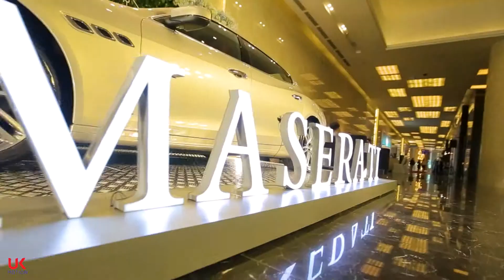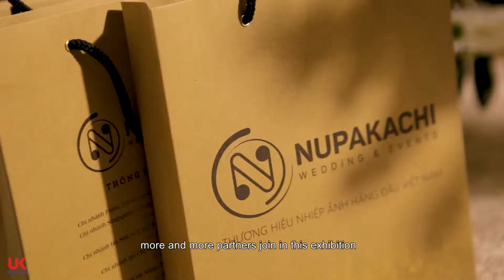Just Love Just Us JW Marriott's Event